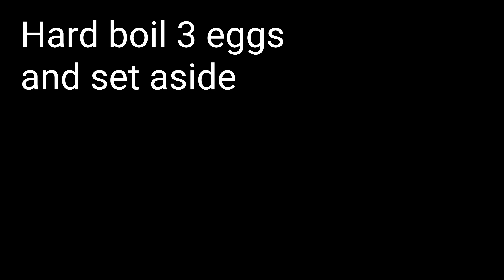Slimming World Pork and Egg Loaf